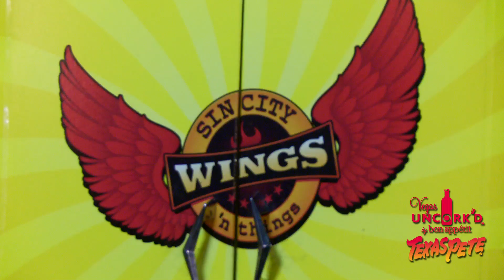Texas Pete - Bon Appétit Vegas Uncork'd 2012